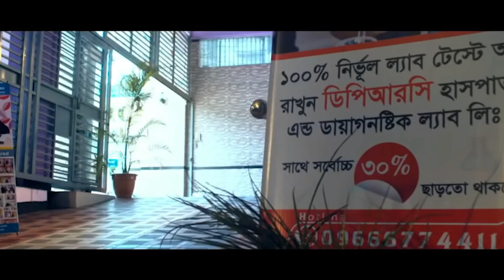আমার কাছে মনে হচ্ছে আমি ব্যথার কারাগার থেকে বের হইসি । Rheumatoid Arthritis with disabilities